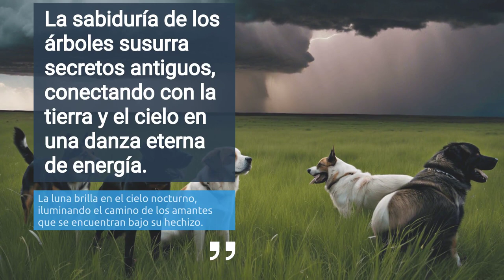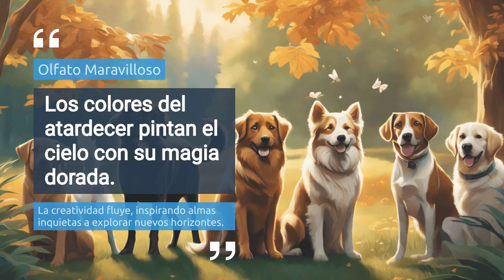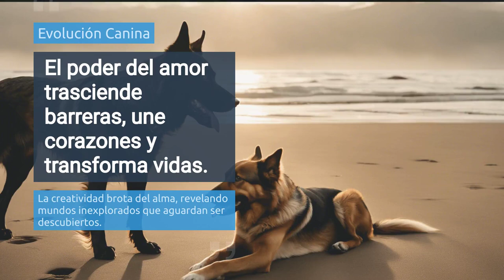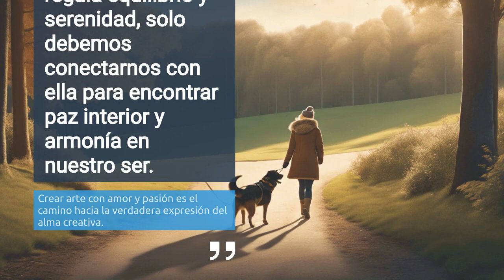"¡Perros Asombrosos! Descubre sus Secretos"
Este video destapa los secretos más sorprendentes de los perros, revelando habilidades y hechos que te dejarán asombrado. Desde perros que pueden detectar enfermedades antes de cualquier diagnóstico médico hasta aquellos entrenados para realizar rescates en condiciones extremas, este contenido explora la inteligencia y las capacidades extraordinarias de nuestros amigos caninos. Con impresionantes demostraciones y testimonios de expertos, descubrirás por qué los perros no solo son mascotas, sino héroes en muchos aspectos de la vida cotidiana. Prepárate para admirar aún más a estos increíbles animales después de conocer sus historias y proezas únicas.